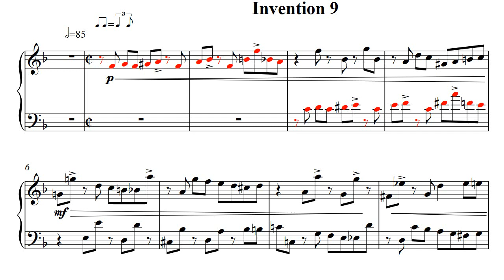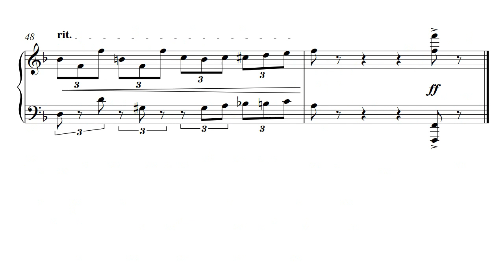Invention 09 F dur for piano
From Twelve two-part inventions for piano. 2024-6